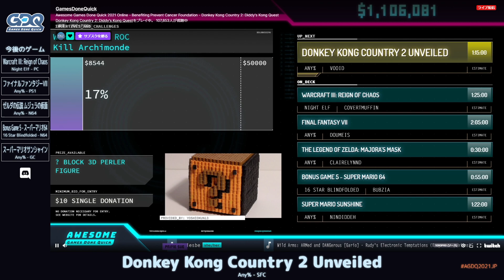ワリオランドアドバンス ヨーキのお宝 | Awesome Games Done Quick 2021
カテゴリ：Normal Any% Zipless
プレイヤー：Mr_Shasta
解説：sasasa